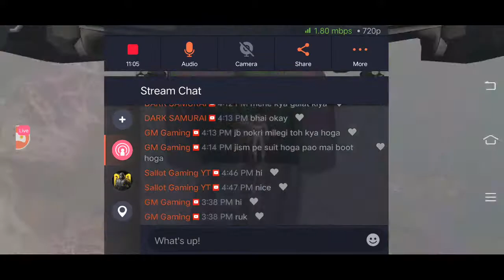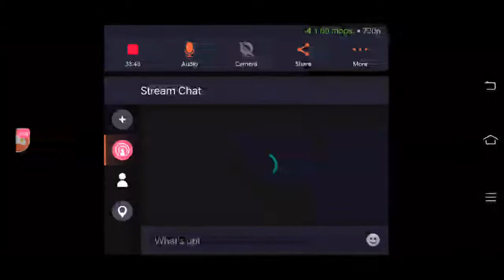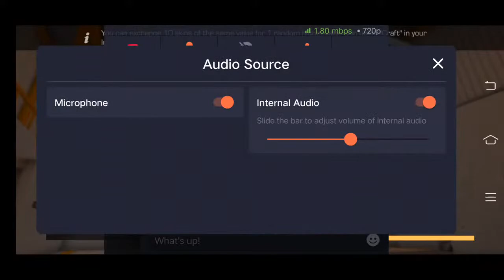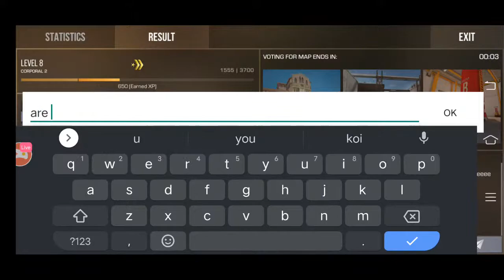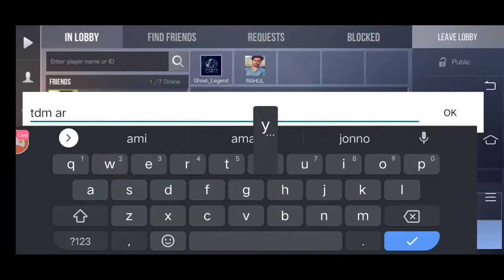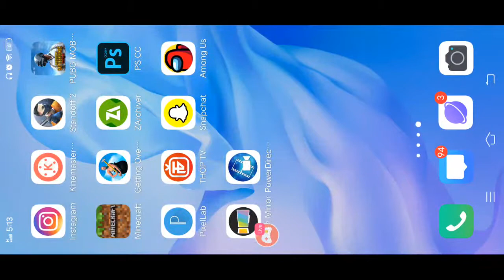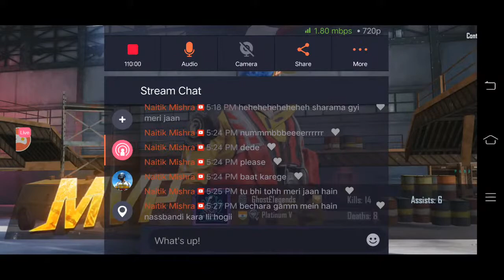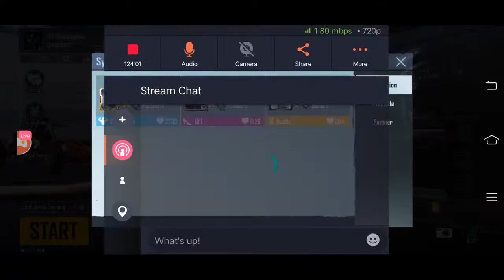Being clever for a while | Among us live stream | Ronit Gaming